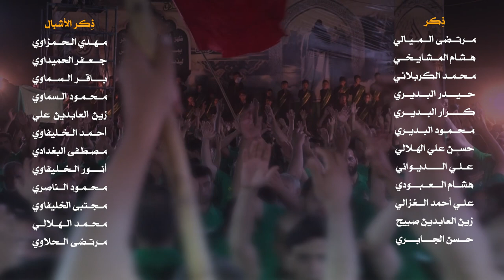(عصر القبورية ) || يا مهدي يا شهم || أداء: محمود المسعودي || كلمات: كرار البديري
|| يا مهدي يا شهم
|| أداء: محمود المسعودي
|| كلمات: كرار البديري

|| ذِكر:
مرتـضى الـمــيالي | هشام المـشــايخــي |مـحمــد الكربلائي | حيدر البديـري | كرار البـديــري | مــحمود البديري | حسن علي الهلالي | علي الديـواني | هـشام العـبودي | علي أحمد الغزالي | زين العابدين صبيح | حـسن الجابري

|| ذِكر الأشبال
مـهدي الحمـزاوي | جعفر الحميداوي | باقـر الـسماوي | مـحمود السماوي | زين العابدين علي | أحمـد الخليفاوي | مصطفى البغدادي | أنـور الخلـيفاوي | مـحمود الناصري | مجتبى الخليفاوي | محمد الهلالي |مرتضى الحلاوي

|| المهرجان الخامس || الشور المَهْدَوي .. تَقْوى ـــ وَسَطِيّة ـــ أخلاق | مدينة القاسم

|| نــــص القـصـيدة ||

يامهدي ياشهم

يامهدي ياشهم إظهر للناس
لجلك ضحًى الحسن ضحًى العباس
وحسين لجلك بقى مرفوع راسه
يامنقذ للبشر من الدجًال
أدركنا مو إجه يوم الأبدال
يا مهدي يا قائم يا منقذ يا خاتم
أنصارك ظلموهه إظهر زيل الظالم
يامهدي يامولاي
نقرالك بالعهد إدفع يارب
كل سوء عن الإمام المتغرًب
وبسورة (قل أعوذ بربّ الناس )
يارب ندعيله من شر الشيطان
حتى من الإنس مو بس الجان
يامنقذ إسلامه ياقاهر ظلًامه
غايب ويهابونه يرعبهم هندامه
يامهدي يامولاي
خلي تسمعني المسيح وخلً تشوف
عيسى خلف الإمام يصلًي ويطوف
ويصير عيسى النبي حجًة وبرهان
والدين يتوحد بإيدي الموعود
ويصير حاكمنا بس المهدي الزود
ويصلي بالكوفه ... وكل الناس تشوفه
ويثبًت افكاره أنصاره متعوفه
يامهدي يامولاي
يا خالق بالفرج ندعيله اليوم
كلمن يتبع طريق الحق مظلوم
والفنًد كل فكر ما يردونه
يَمنصًب عَالأمم من أمر الله
هيهات يبن الحسن ذكرك ننساه
روحي اليوم افديها لبن الزهرة اهديها
يا مولاي اتباعك من تظهر تحميها
يامهدي يامولاي
من يظهر تنكسر كل الرايات
القائم لو إجه موجود اثبات
بعلومه وبالفكر وبسيفه يصول
الحجًة بالعلم مو بالتضليل
والنائب للإمام يشوف الويل
ماتسقط دعوتك إدعي عَلظلمتك
ياعيني والضوه تنتظرك شيعتك
يامهدي يامولاي